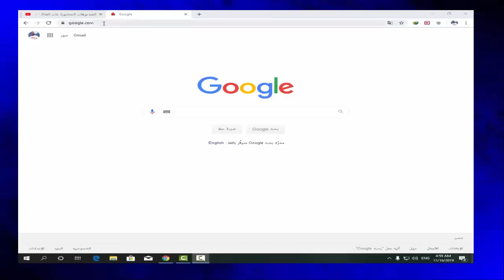طريقة تغيير كلمة سر الواي فاي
ازاي تغير باسورد الواي فاي